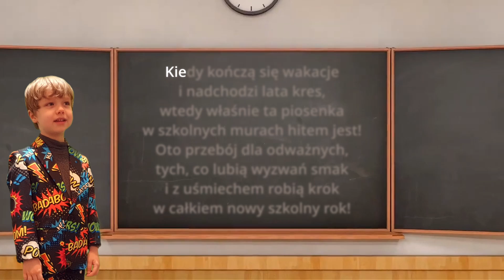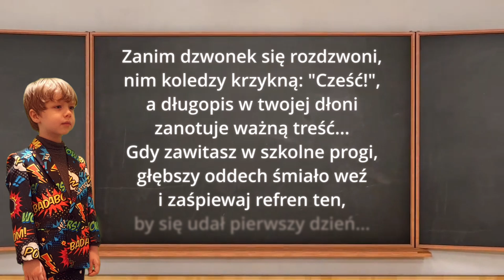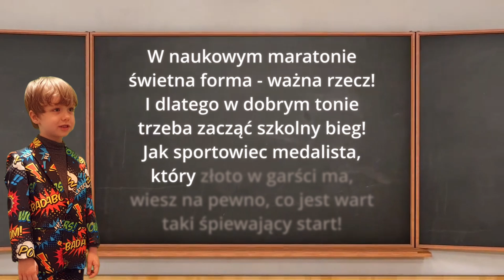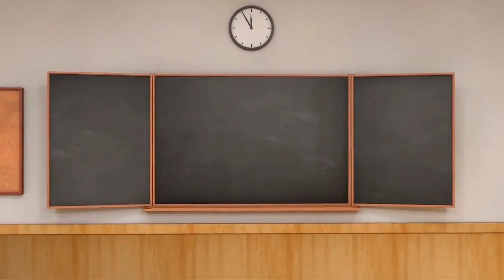Piosenka na rozgrzewkę w wykonaniu Michała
Michał wykonuje piosenkę z podręcznika Nowej Ery - Lekcja Muzyki 4 "Piosenka na rozgrzewkę"

Muzyka: Dariusz Tarczewski
Słowa: Arleta Niciewicz-Tarach
Aranżacja: Aleksandra Skonieczna
Wokal: Michał Fus

Tekst piosenki:
1. Kiedy kończą się wakacje
i nadchodzi lata kres,
wtedy właśnie ta piosenka
w szkolnych murach hitem jest!

Oto przebój dla odważnych,
tych, co lubią wyzwań smak
i z uśmiechem robią krok
w całkiem nowy szkolny rok!

Ref. To piosenka na rozgrzewkę,
song na pierwsze szkolne dni,
dla tych, co ruszają w drogę
po świadectwo wyjątkowe!

To piosenka na rozgrzewkę,
w niej wesoła nuta brzmi
i pomaga zrobić krok

2. Zanim dzwonek się rozdzwoni,
nim koledzy krzykną: "Cześć!",
a długopis w Twojej dłoni
zanotuje ważną treść...

Gdy zawitasz w szkolne progi,
głębszy oddech śmiało weź
i zaśpiewaj refren ten,
by się udał pierwszy dzień...

3. W naukowym maratonie
świetna forma - ważna rzecz!
I dlatego w dobrym tonie
trzeba zacząć szkolny bieg!

Jak sportowiec medalista,
który złoto w garści ma,
wiesz na pewno, co jest wart
taki śpiewający start!